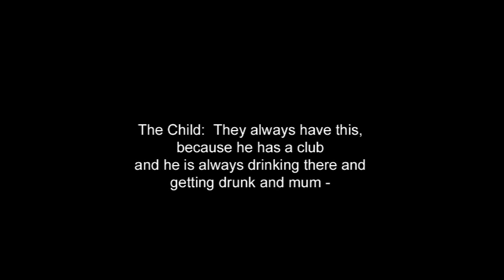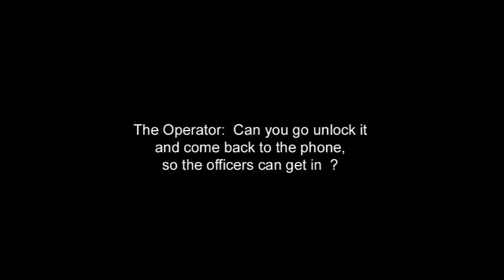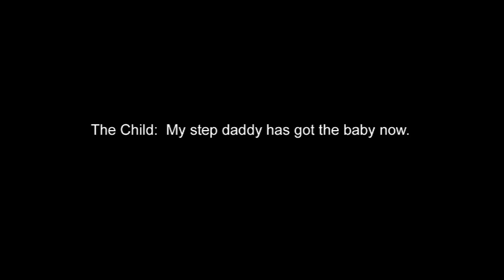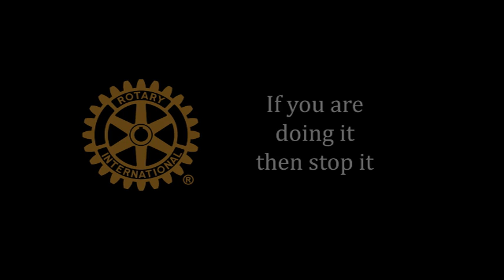Communities Against Domestic Violence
Warning - This video contains images and audio that some viewers may
find disturbing.